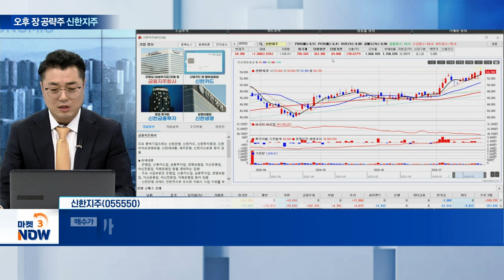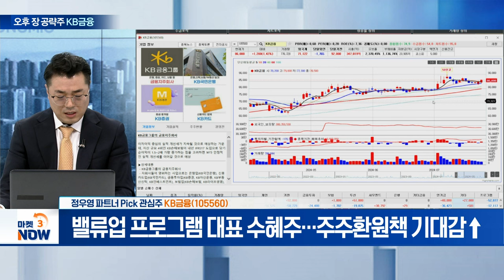신한지주, KB금융, ???? [오늘의 관심주] | Market Now (20240722)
- 주주환원 기대감 지속... 52주 신고가 경신

- 밸류업 프로그램 대표 수혜주... 주주환원책 기대↑

- 오늘 오후 2시 40분 실시간 라이브에서 전략 공개!